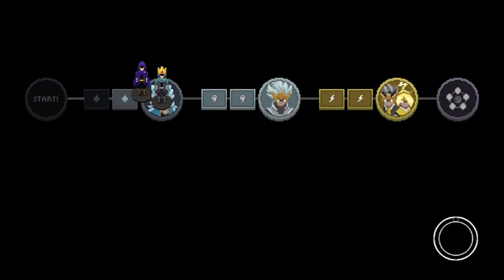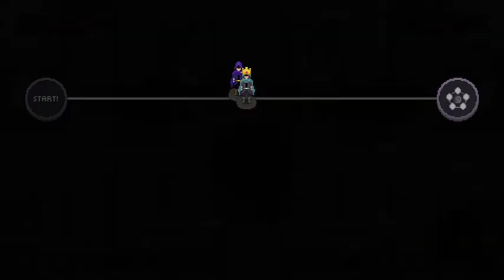Learning his moves | Wizard of Legend ( Part 8 )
Dang it, we're getting closer. But Zura's still beating us. :'D

Thumbnail made by the talented Viggyunju! Find her on Discord if you want to commission! Viggy4676